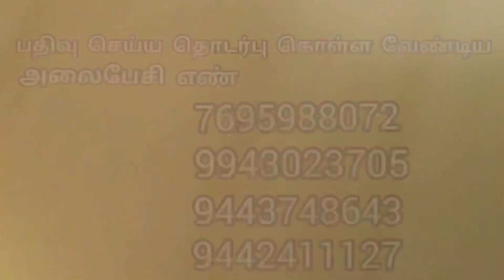எருது கட்டு சங்க உறுப்பினர் ஆவது எப்படி ? சங்கத்தின் தீர்ப்பு,,, வேலூர் மாவட்டம்